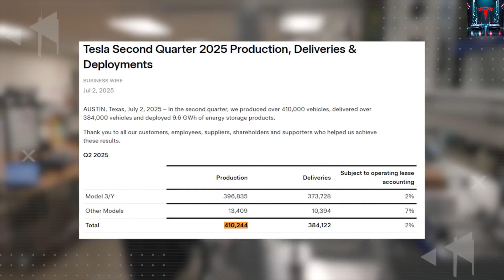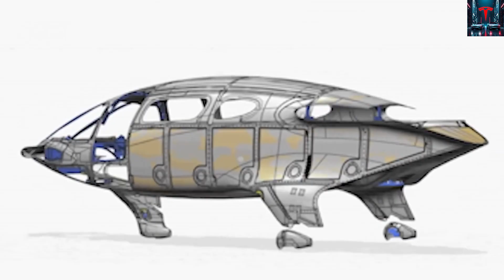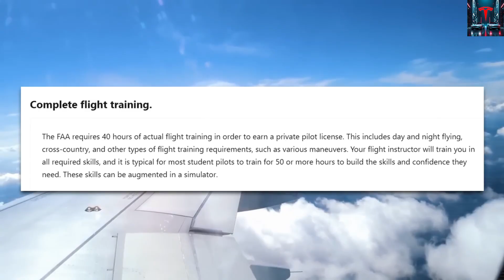$78,910 Tesla Super Electric Plane Finally Unveiled: SURPRISING 2026 Production Plan Revealed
I’ve always said I have countless ideas, and one of the boldest has been a complete design for a supersonic electric vertical take-off jet. That vision has now leapt from imagination into reality. The $78,910 Tesla Super Electric Plane has officially arrived. Behind the scenes, Tesla engineers have been quietly developing a brand-new master plan to bring this project to life as a team effort. Today, we’re ready to reveal the jaw-dropping 2026 production plan that will completely change the future of travel—whether you live in New York, Los Angeles, London, or Sydney. The real question is no longer if Tesla will take to the skies, but how soon you and your family will be boarding one.

How promising is Tesla’s production roadmap for each giga factory? The company already commands a vast and powerful global giga factory network that has secured its dominance on the ground. But can that same infrastructure now conquer the skies? How are these giant manufacturing hubs being upgraded to roll out thousands of electric aircraft by 2026? And more importantly—are you ready to climb aboard?

The production of the Tesla Super Electric Plane is officially scheduled to start in the second quarter of 2026. Leading the charge will be three major hubs: Giga factory Texas in Austin, Giga factory Shanghai in China, and Giga factory Berlin-Brandenburg in Germany. A fourth site, Gigafactory Mexico in Monterrey, is set to join the effort in the first quarter of 2027, adding even more momentum to Tesla’s aviation revolution.